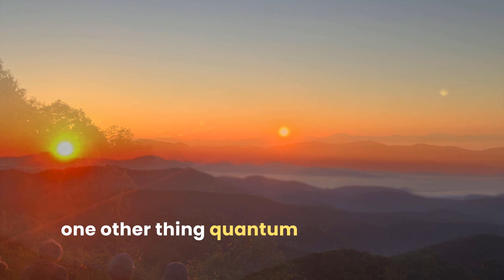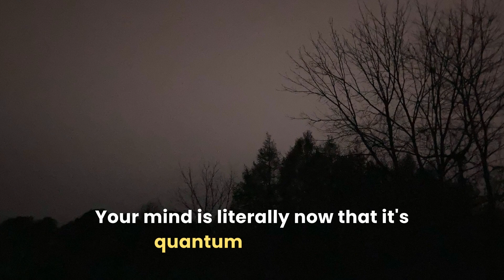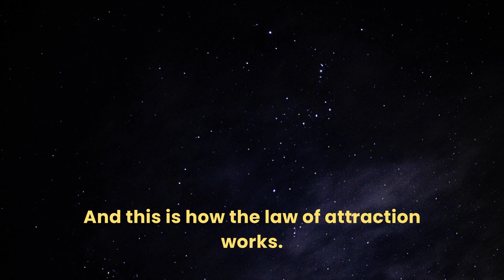Billy Carson - Quantum Physics and The Law of Attraction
Enjoy this snippet from a lecture given by Billy Carson on the law of attraction from the fresh perspective of quantum entanglement. He beautifully articulates how, when you align two particles on the same frequency, you could theoretically have one particle at the other end of the universe, change the information on the local particle, add data to it, and witness instantaneous changes in the other particle, bypassing the speed of light.

He explains how your mind is literally warping the ether of space itself. In this state, the things you desire in life begin gravitating toward you. Essentially, you’re generating your own quantum entanglement and triggering the law of attraction, causing things to align and move directly toward you.